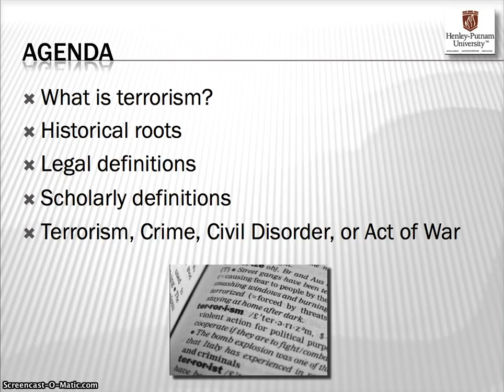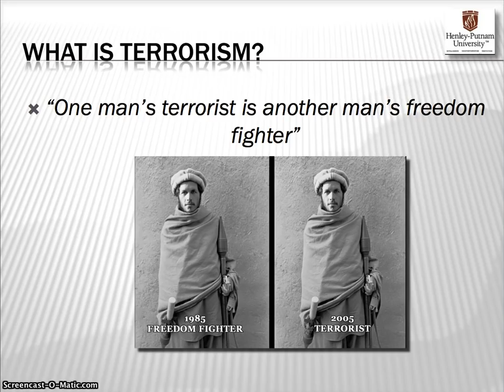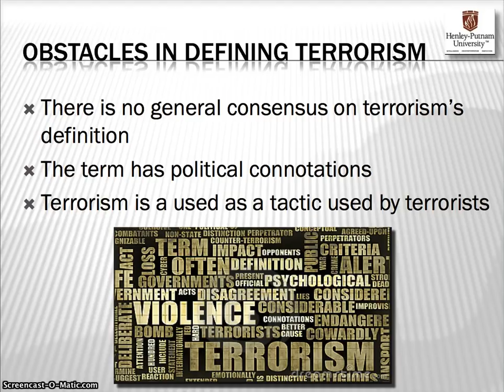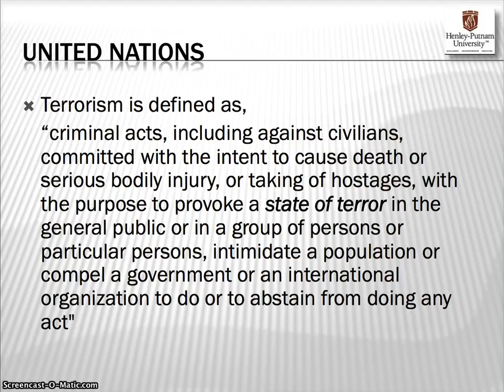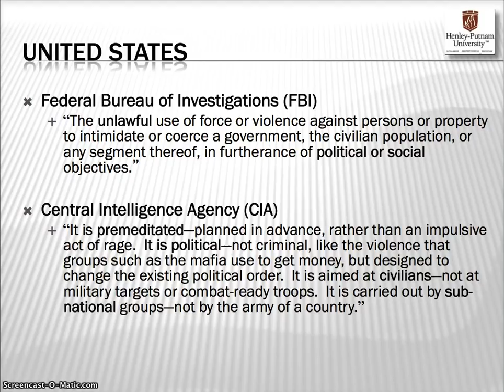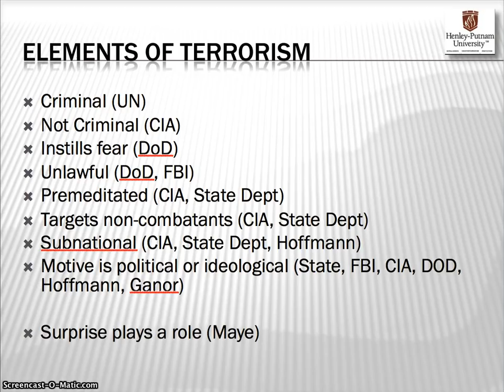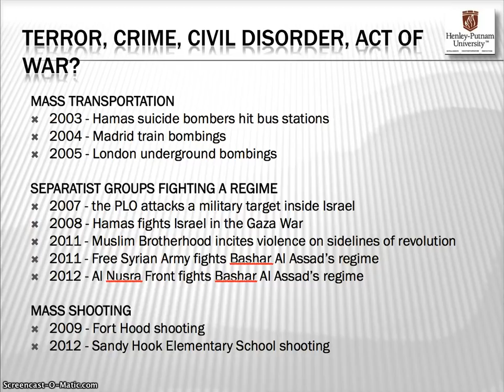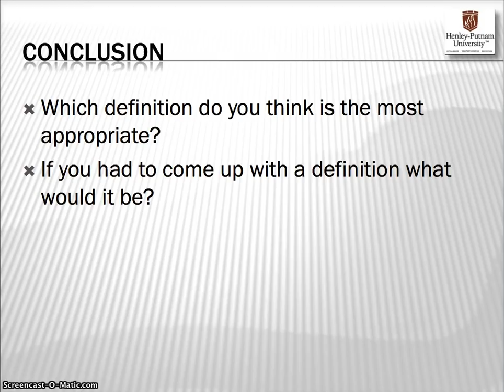Defining Terrorism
Part 1 in a 5 part lecture series on terrorism. - Diane Maye
Henley-Putnam University